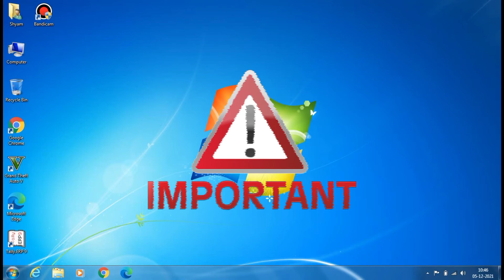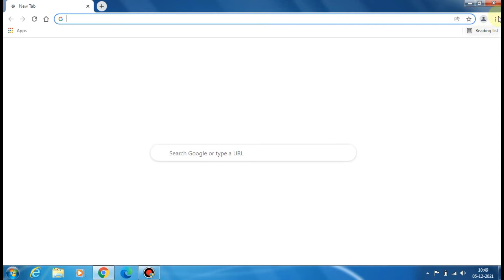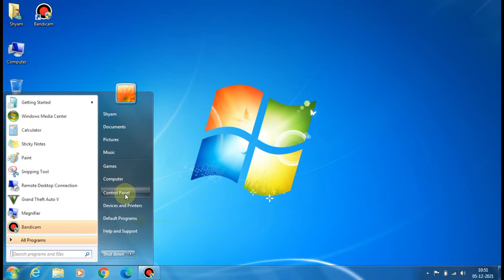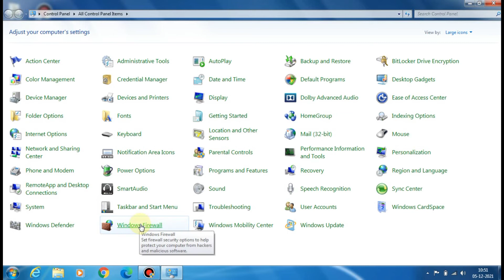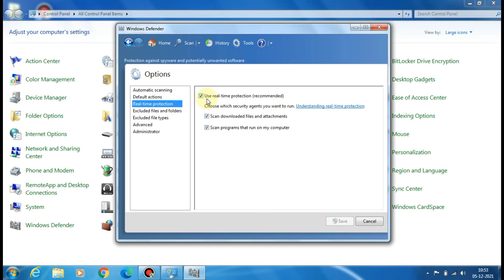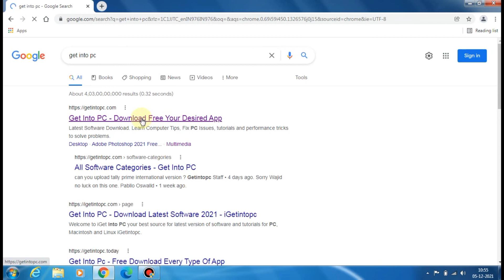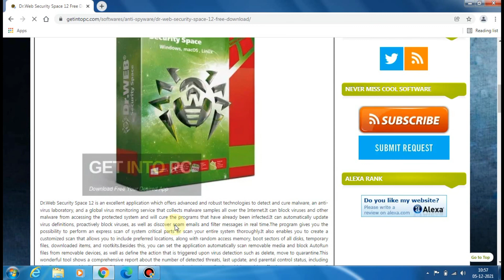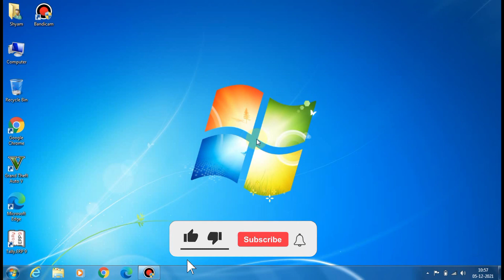How to Secure Windows 7 in 2022 After Microsoft support end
Friends, In today's video I have told about windows 7 , how to safe windows 7 in 2021 or 2022 after Microsoft support end so watch this video very carefully i have shown some tips in this video

🔴 *** ABOUT ME ***
Hello friends my name is shyam and i am from meerut district of uttar pradesh i am very fond of technology so i created this youtube channel so that i can help people with my little tech knowledge.

On this channel you will get all types of tech help and videos from which you can solve your problem here you will get full content in Hindi So that it will be easy for you to understand our videos

• windows
• antivirus
• windows 7 security
• Microsoft support end